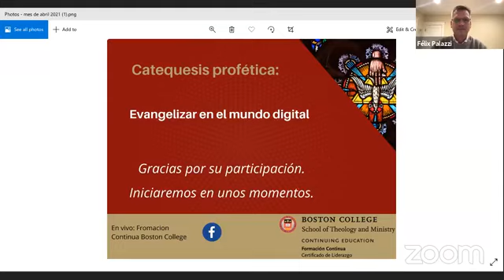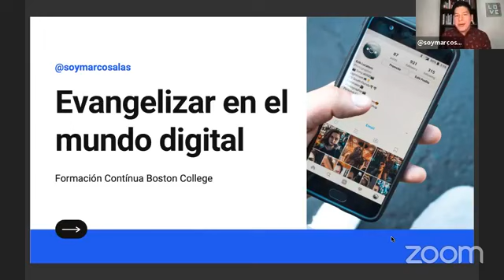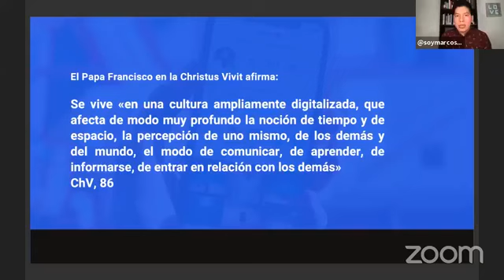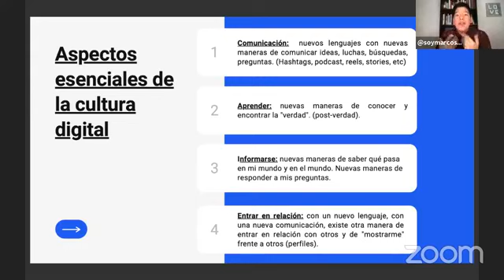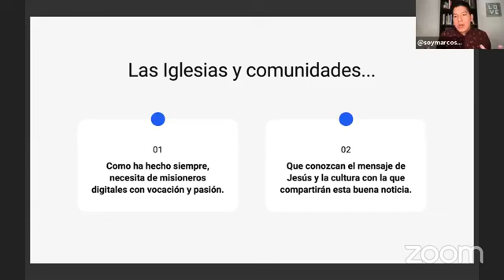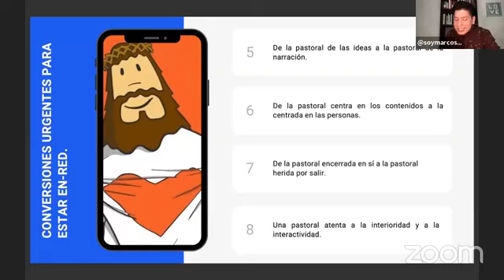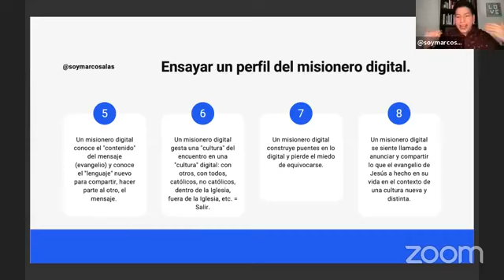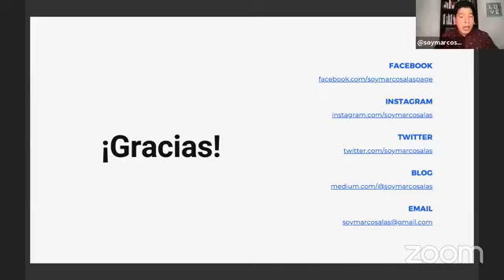Masterclass x Boston College | "Necesitamos entender que esto no acaba con la pandemia" 📲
🎯 El programa de Formación Continua de la Escuela de Teología y Ministerio (STM) de Boston College está orientado a la formación permanente, y en español, de todas las personas que quieran profundizar en su desarrollo humano, espiritual y teológico desde una perspectiva cristiana. Como nos enseña el Concilio Vaticano II, "el ser humano queda definido principalmente por la responsabilidad hacia sus hermanos y ante la historia" (Gaudium et Spes 55). Por ello, ofrece una formación integral que ayude a profundizar la fe en relación a los signos de los tiempos actuales para comprometernos en la construcción de un mundo más justo y humano.

📍 Frente al tema de la evangelización digital, recomiendo los cursos de @smdani y @Xiskya que puedes encontrar aquí:

📹 Dos vides bien interesantes que pueden ayudarte a tener otros horizontes sobre el tema de lo digital y la evangelización:

1️⃣ ¿Cómo evangelizar en youtube? con @EsterPalmaCorea @FrayELIO @smdani

2️⃣ Dios en la red: ¿es posible la evangelización en internet? con @smdani @Xiskya @religiondigital

👤Marco Enrique Salas Laure es Magíster en Creación Literaria por la Universidad Internacional de Valencia. Estudiante de Teología en la Pontificia Universidad Javeriana de Bogotá. Licenciado en Animación Digital por la Universidad Latina de Panamá. Actualmente dedica parte de su vida a la formación teológica, pastoral y espiritual de discípulas y discípulos de Jesús.